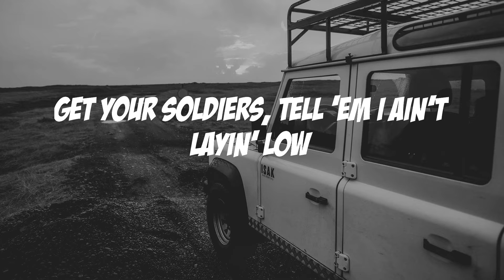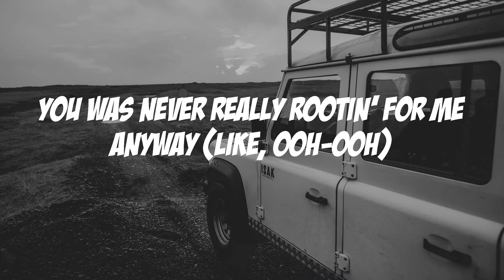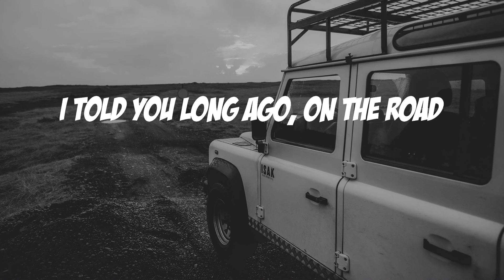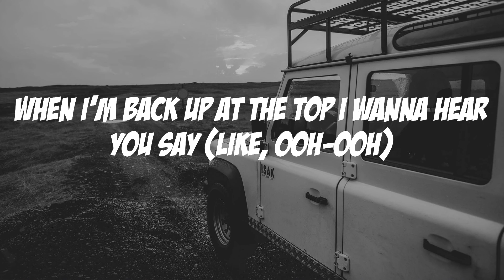Lil Nas X - INDUSTRY BABY (Lyric video)